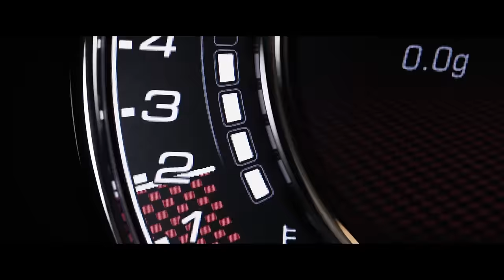Abarth - “Performance” di Stefano Colonna - Performance is a state of mind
Ogni traguardo raggiunto, apre le porte ad una nuova sfida. Performance is a state of mind!